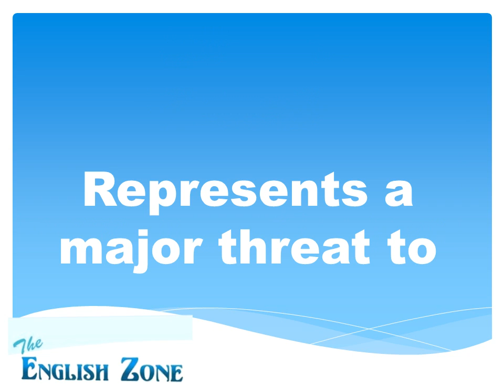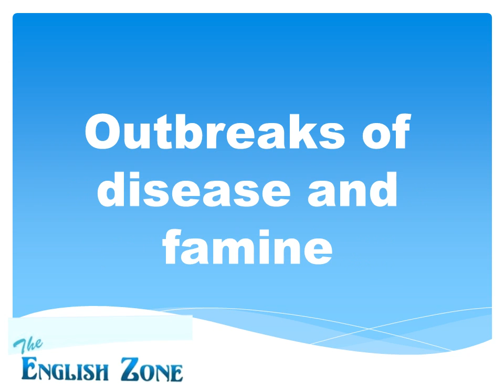IELTS BAND 7-9 Vocabulary: CLIMATE CHANGE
These are very interesting and informative words and phrases for helping you to crack band 9.. If anybody will have any query regarding anything kindly update in comment section.